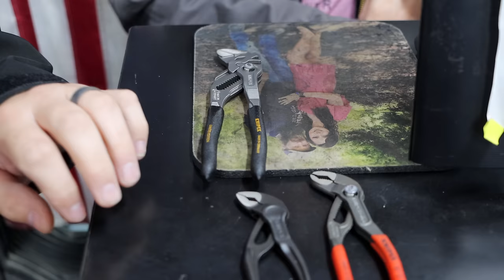Matco Tool Dealers Christmas List For Guys Off The Matco Truck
Matco Michael is back with his Matco Tool Truck LOADED Down! This week we cover some awesome gift ideas from the Matco truck. Just before the newest promotion of the BUST MY BALLS kicks off we give you some awesome ideas for Christmas! Check this video out!

Koon Trucking
200 Davidson Dr.